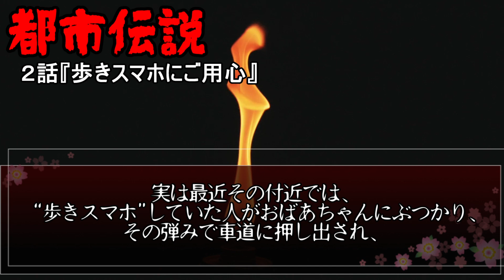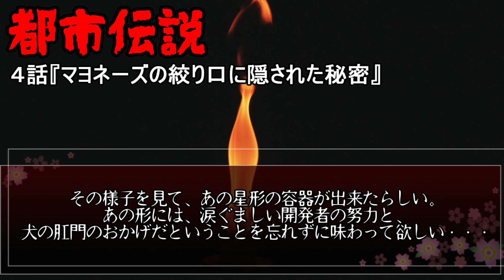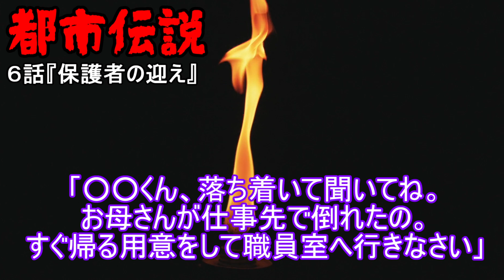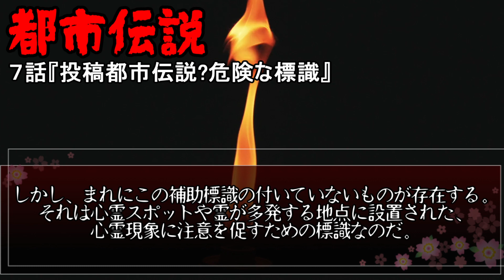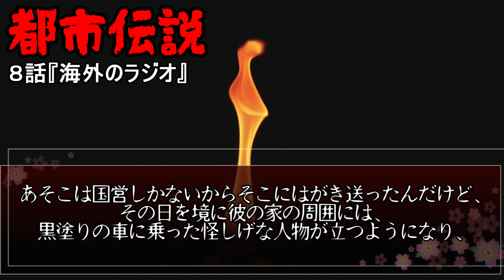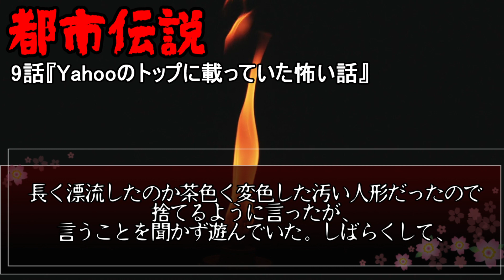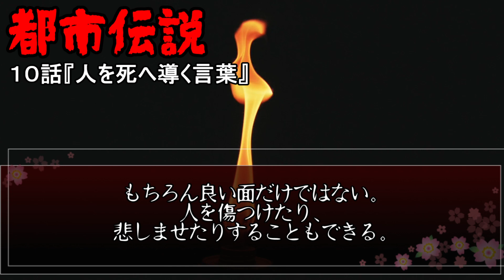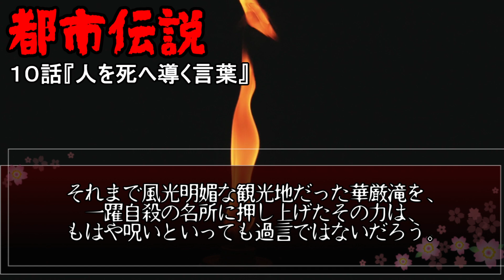【2ch怖い話】第一回 ゆっくり都市伝説まとめ １０選【作業用】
作業用です
モチベーションになりますので、
【過去に投稿した怖い話】
【酒鬼薔薇事件をこえる残虐性】佐世保女子校生○害事件【2024出所予定】【2ch怖いスレ】
【少年A】酒鬼薔薇事件の報道をリアルタイムで体験したやついる？【2ch怖いスレ】

スレの内容をもとにオリジナルコンテンツを作成しています。
元スレ